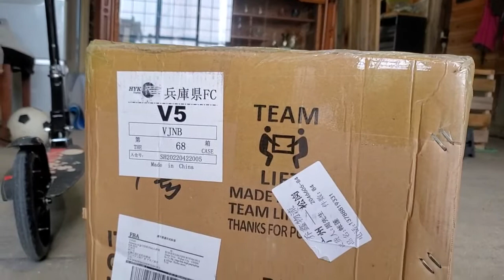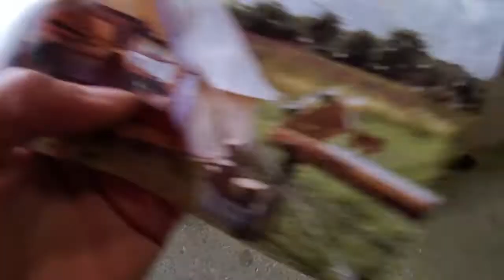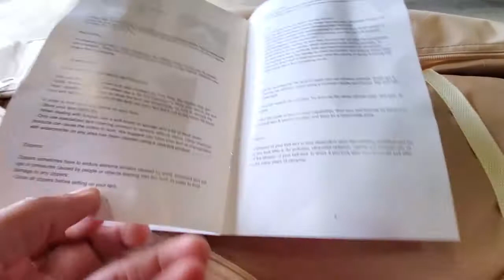特大宅配便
撮影機材

【CAMERA】
Galaxy s10
iPhone11 無印
iPhone6s
LG V20
OLYMPUS　TG-820
NIKON D810
NIKON D7000
old NIKON  D70
【Lenz】
NIKKOR 85mm f1.8r